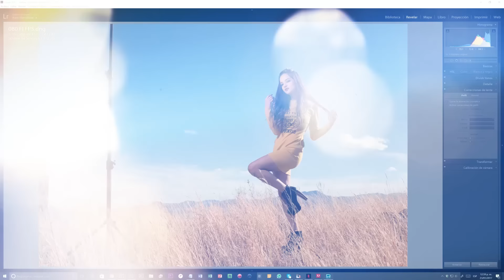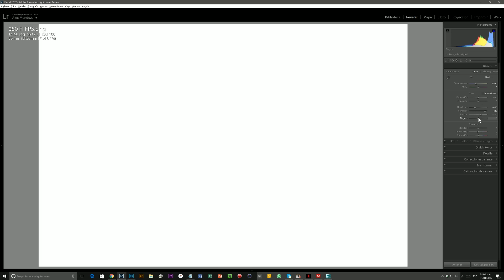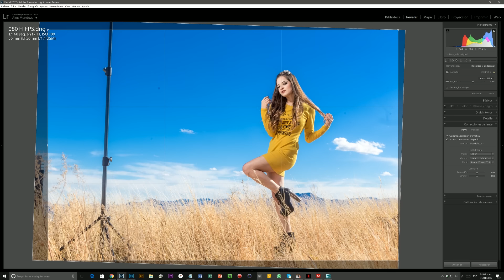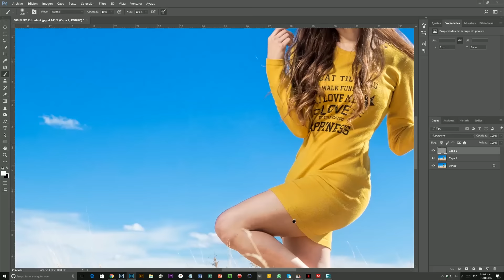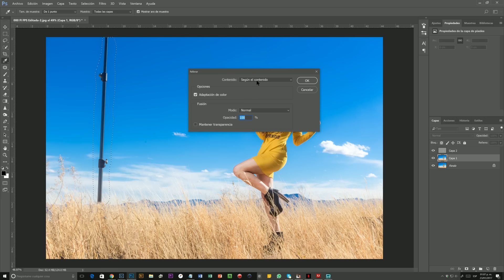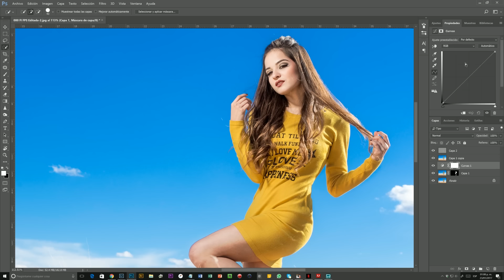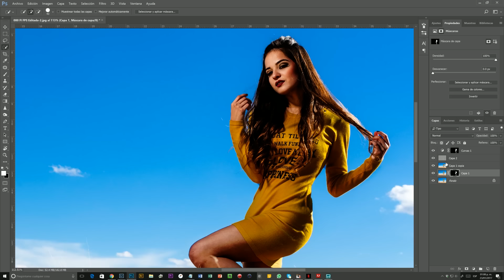Fotos en EXTERIOR con FLASH SMDV BRITH y BEAUTY DISH por Alex Mendoza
Mas información dale en VER MAS!!!

Modelo: Fernanda Irigoyen
Fotografía: Alex Mendoza
Maquillaje y Peinado: Pamela Tovar Gómez-Salas
Locación: Plaza Rayuela
Zapatos, vestido y accesorios: Love The Glam Store
Asistente: Guillermo Avila
Videografo: Guillermo Ávila

Siguiendo con la tónica del video anterior donde probé este beauty dish en exterior, en este video sigo dándole trabajo para terminar de ver las posibilidades que tiene este accesorio a la hora de trabajar en exteriores y la verdad que se desempeña muy bien, pero no les cuento, pasen a verlo en el video. El modelo es SMDV BR-300

Espero que disfruten de este video, no dejen de darme su opinión, sus comentarios y sugerencias y sobre todo si te gusta dale LIKE y COMPÁRTELO para que otros puedan verlo ahhh y ¡no olvides SUSCRIBIRTE a mi canal!